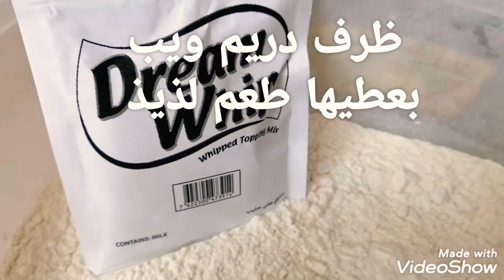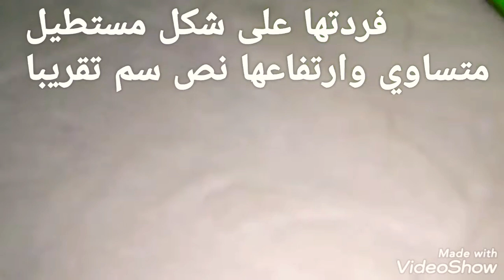سينابون خفيف وطعمه غرااااام 😋بأسهل وأطيب طريقة وعلى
حبايبي ما تنسو الاشتراك واللايك وبكون ممنونتكم 😊☺️❤️